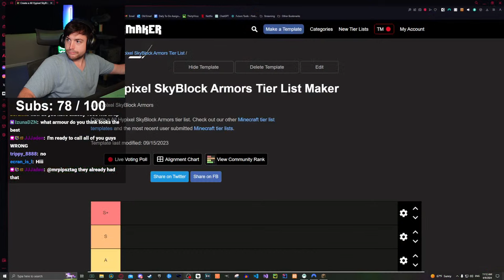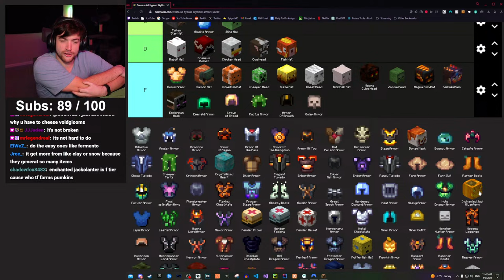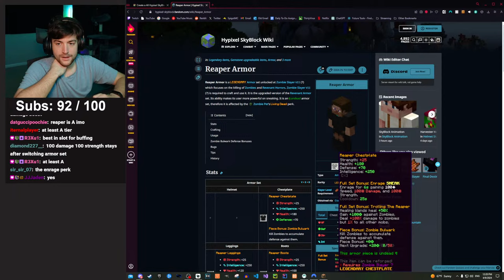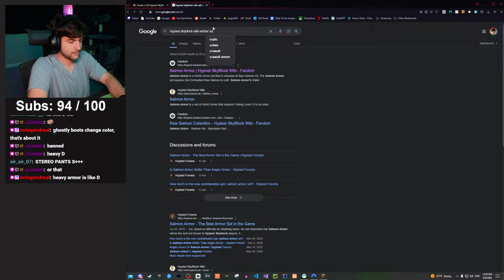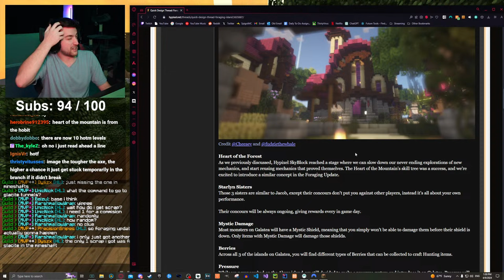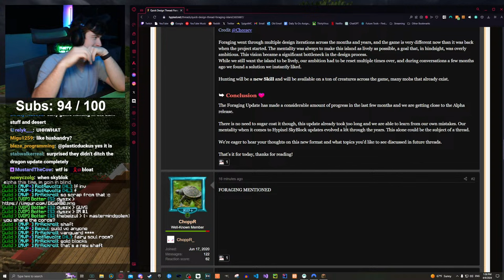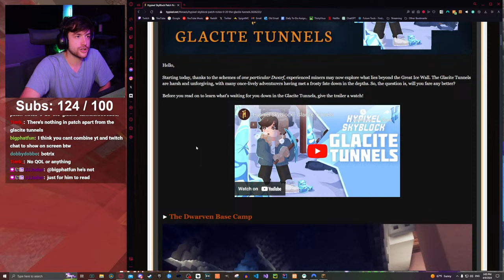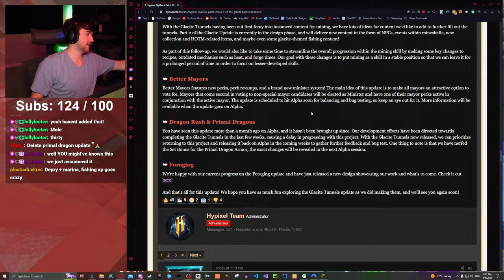IT'S UPDATE DAY | Glacite Tunnels (Hypixel SkyBlock)